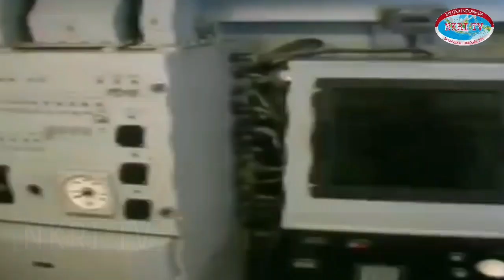BERITA TERBARU ~ INTERNASIONAL BERI SOLUSI 1SR4EEL & P4LEST11N4 GEN-CAT ~ AN SEENJ4 ~ T4 LEBIH BAIK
judul : BERITA TERBARU ~ INTERNASIONAL BERI SOLUSI 1SR4EEL & P4LEST11N4 GEN-CAT ~ AN SEENJ4 ~ T4 LEBIH BAIK

TERIMAKASIH ATAS DUKUNGANNYA TERHADAP CHANNEL NKRI TV, KERITIKAN DAN SARAN DARI PARA PENONTON SETIA KAMI ADALAH MERUPAKAN PESAN YANG SANGAT BERHARGA SEBAGAI BAHAN EVALUASI DAN KEAKURATAN DI SETIAP MEDIA INFORMASI PEMBERITAAN KAMI DALAM BENTUK CUPLIKAN, SIMULASI DARI INFORMASI ATAU VIDEO ASLI BERDASARKAN SUMBER MEDIA INFORMASI RESMI NASIONAL DAN INTERNASIONAL DENGAN MENGINFORMASIKAN SECARA TERUKUR SERTA TANPA MERUGIKAN PIHAK LAIN ATAU PARA PENONTON SETIA NKRO TV...

BAGI YANG BARU BERGABUNG, SILAHKAN TINGGALKAN KOMENTAR YANG MENDIDIK DAN MEMBANGUN, KARENA SETIAP KRITIKAN ATAU PESAN YANG ANDA TINGGALKAN AKAN MENJADI PENILAIYAN BAGI PENONTON LAIN.

JANGAN LUPA PADAMKAN TOMBOL WARNA MERAH DAN KELIK LONCENGNYA AGAR TIDAK KETINGGALAN INFORMASI BERITA UPDATE SEPUTAR DUNIA MILITER DARI KAMI...
TERIMAKASIH, SALAM HORMAT DARI KAMI, NKRI TV.

DEMI BANGSA DAN NEGARA MARILAH KITA MENJAGA NKRI DENGAN BERDAULAT, ADIL & MAKMUR...😀😀😀 TERIMAKASIH... NKRI DAN PERDAMAIYAN DI HATI KITA BERSAMA... 😍😘💖💖🙏🙏🙏